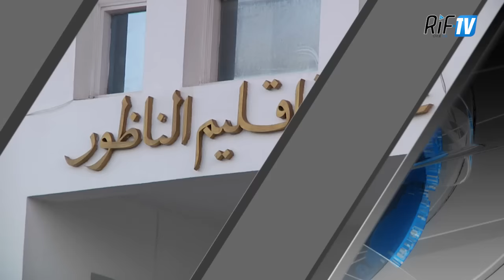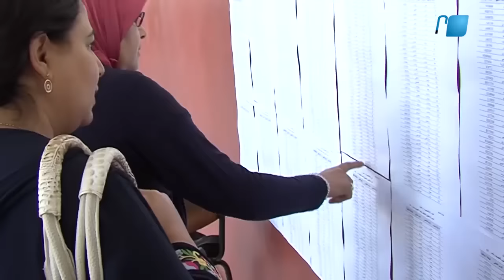Ineghmisn 25/09/2016 - Listat n lintixabat di arrif